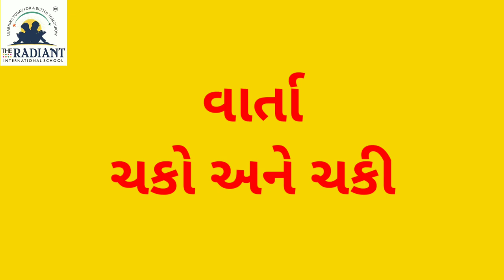GUJ MED STORY SUB STORY6